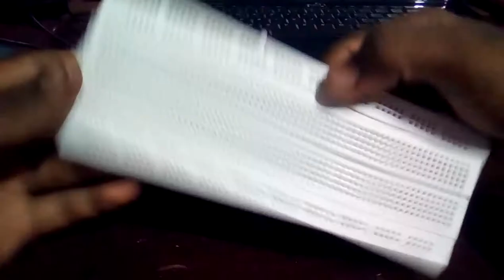introduction of project board //how to make a circuit without soldering //in tamil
project board Rs- 220